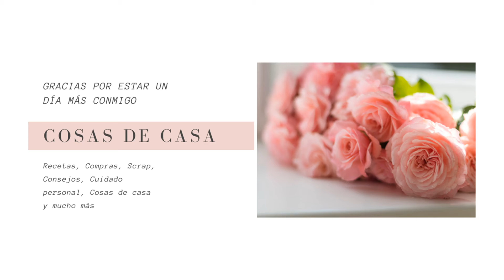SÚPER COMPRA ECONÓMICA ENTRE SEMANA